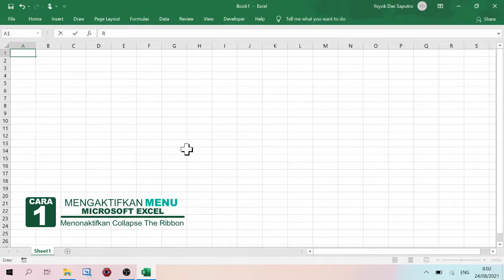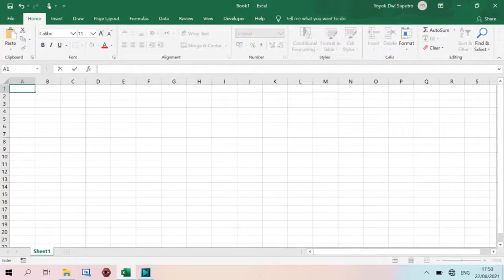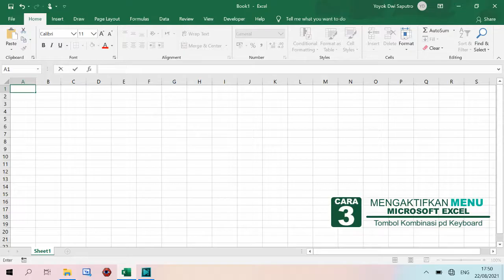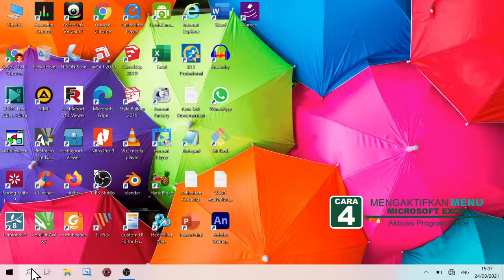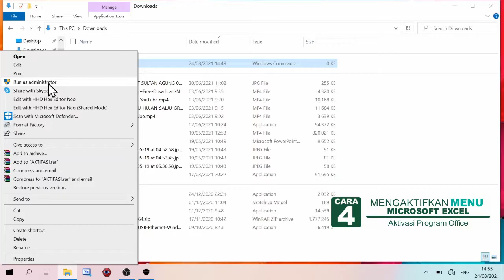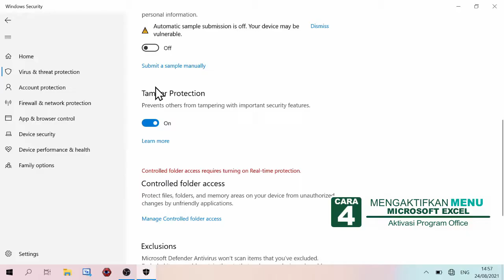Cara Mengatasi Microsoft Excel tidak bisa mengetik | Tutorial Excel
Cara Mengatasi Microsoft Excel tidak bisa mengetik | Tutorial Excel - Berdasarkan pengalaman sehari-hari, sering sekali orang meminta saya untuk memperbaiki Microsoft Excel pada perangkat mereka, karena tidak bisa diketik.

Itulah alasan saya membuat video ini, untuk saya bagikan kepada mereka yang sering terkendala.

Kendala tersebut biasanya terjadi karena Product Activation Failed / Gagal Aktifasi Produk terhadap Microsoft Office.

apabila menu excel teman-teman tidak tampil atau tidak berfungsi maka bisa menggunakan salah satu dari 4 cara mengaktifkan menu microsoft excel berikut ini. Toton hingga akhir video ini karena ada tehnik aktivasi excel yang di rekomendasikan.

4 cara yang kami pandu di video ini adalah :
1. menonaktifkan collapse the ribbon
2. klik nama menu
3. mengaktifkan menu microsoft excel dengan tombol kombinasi
4. aktivasi office.

*TONTON VIDEO TUTORIAL YANG LAINNYA :*